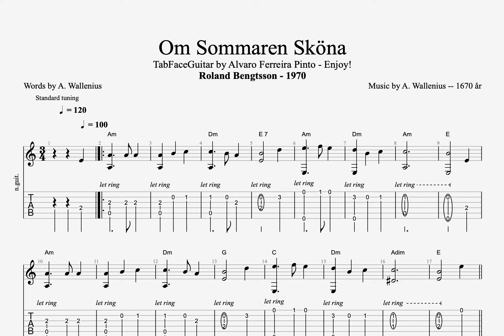Om Sommaren Sköna - Dalavägvisaren - Roland Bengtsson - 1970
Text:
Om sommaren sköna, när marken hon gläds
Vid Dala två älvarna vida
Från Tunaå strand till Gagnefmäns näs
Hur fagert att ro och att rida!
Gud glädje och styrke de män, som där bo,
Vid älvom, på berg och i dalom.
Där hörs en förnöjelig näktergalssång,
Och djuren i lunderna gånga,
Vid Åhl utmed land, på sjö och på strand
Om vårtiden leka så många.
Vid Leksand där möter man Siljanom,
Den sjö sig så vida utsprider
I fyra de delar, som löpa runt om,
Men österut Rättviken vrider.
Från Venjan och Orsa till Älvenes dal
Och så över bergen till Särna,
Där älgar och renar till tusendetal
I skogarna vistas så gärna.
Så äro belägne till vatten och land
De skönaste Dalar i Svea.
Besökte den orten helst vilken som kan,
Så får han erfara långt mera.